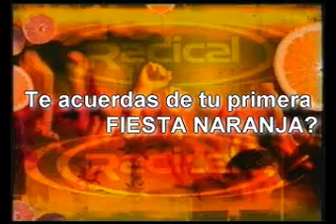((RaDiCaL)) La pRiMeRa NaRaNjA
La primera fiesta naranja de ((RaDiCaL)) en la Cubierta de Leganés, hace ya ... unos cuantos añitos ... jajaja